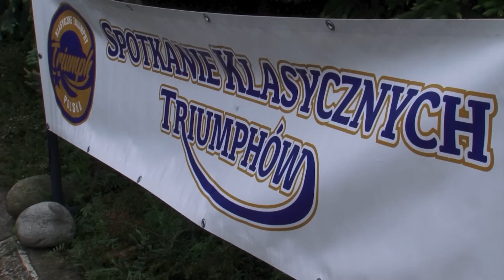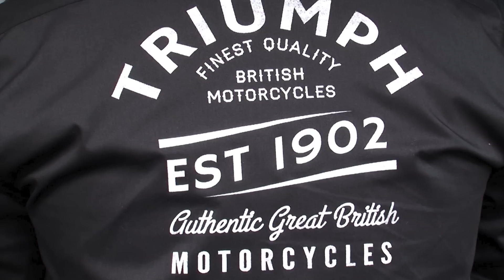Motoslad nr 391 Dr Rafał i Niedościgły na Triumphach, rozmowa z Organizatorem, Prof. Igor w Lubuskim